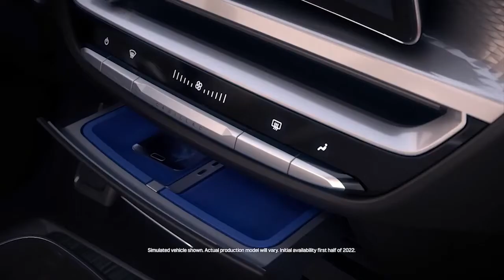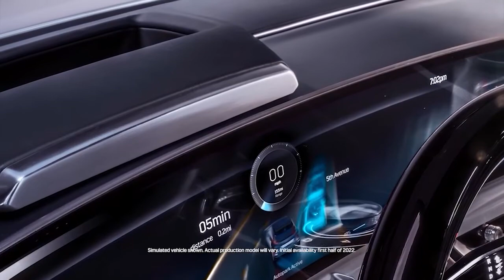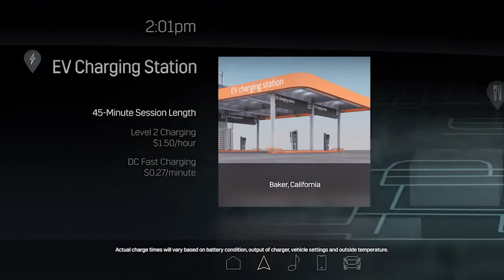New 2023 Cadillac LYRIQ EV – INTERIOR & PRICE | Exterior & Driving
The 2023 Cadillac LYRIQ is to go into production in the first quarter of 2022, with pricing starting at $59,990
New Cadillac LYRIQ Luxury Electric SUV 2023 video interior and description.
The production debut of the 2023 Cadillac LYRIQ is the culmination of a century of innovation and the beginning of a great new era. With testing of Cadillac’s inaugural electric luxury SUV running ahead of schedule, the brand announced that customers may place order reservations beginning in September 2021, with initial availability starting the first half of 2022.
At launch, LYRIQ will be available with premier technologies and stirring performance capabilities enabled by the vehicle’s dedicated electric architecture. A 12-module, 100 kilowatt-hour battery pack and a rear-wheel-drive Ultium Platform deliver a Cadillac-estimated 340 horsepower and 440 Nm of torque — and a Cadillac-estimated over 300 miles of range with a full charge.
LYRIQ also offers high-speed DC fast charging for public stations at 190 kW, enabling customers to add an estimated 76 miles of range in about 10 minutes of charging time. For home charging, LYRIQ offers a segment-leading 19.2 kW charging module, which can add up to 52 miles of range per hour of charge.